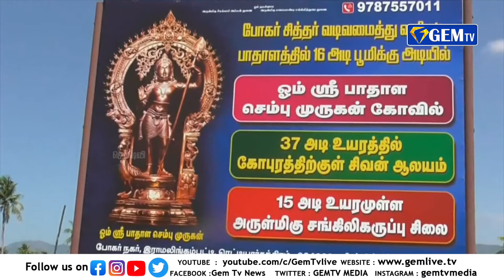ரெட்டியார் சத்திரத்தில் ஓம் ஸ்ரீ பாதாள செம்பு முருகன் கோவில் திருப்பணி | GEM TV